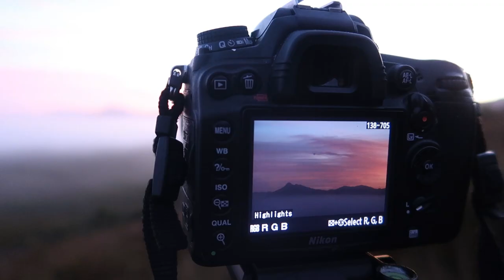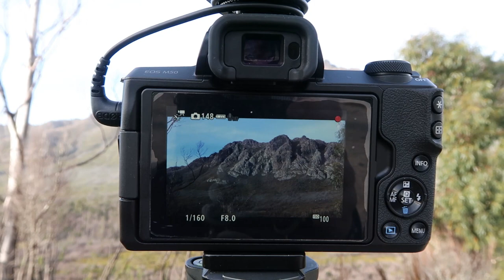What a Way to Finish - Landscape Photography in Tasmania - Day 8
My last day in Tasmania, and after days and days of rain, we were able to finish things off with a spectacular sunrise in the Sentinel Range.

Location: Sentinel Range, Southwest National Park - Tasmania, Australia